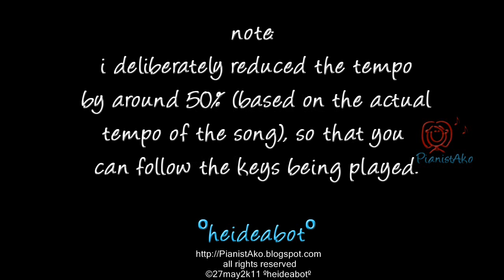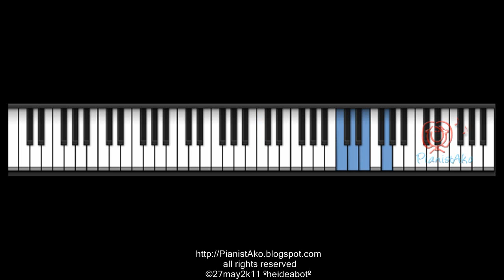PianistAko tutorial WITH YOU piano martin nievera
PianistAko piano tutorial video ( accompaniment )
OPM music sheet no. 115
with you by martin nievera

©27may2k11 ºheideabotº